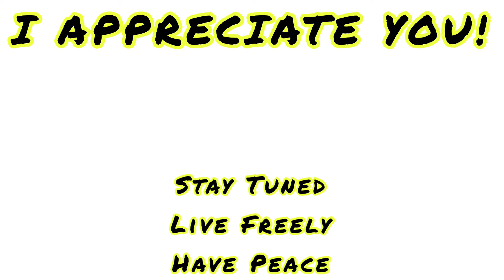HAVE PEACE! (GTGYG) #38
HAVE PEACE!
To have peace you have to know who you truly are and what you are doing here on the planet. To have peace you have to reconnect yourself with mother nature every single day. To have peace you have to tune out of the outside world, and tune into the world inside of yourself. Have peace today by realizing you are free to be, do, think, say, feel HOWEVER YOU WANT TO. Be as free as the birds of the sky to have peace. Do something that makes you happy to have peace. Peace comes from within. When you realize that, you will start creating your own peace and happiness for yourself and you will detach from this matrix that they want you to be stuck in. HAVE PEACE TODAY! LIVE AS FREE AS YOU WANT! Today is a great day. Have a beautiful one.